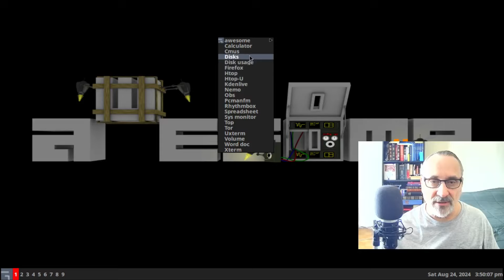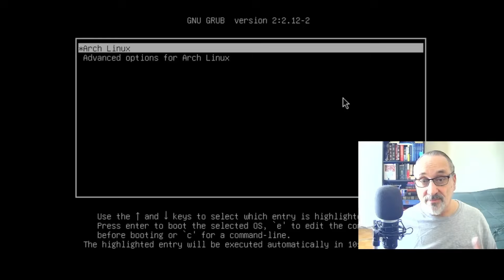Arch Timezone Fix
I fix the timezone in Arch Linux VM